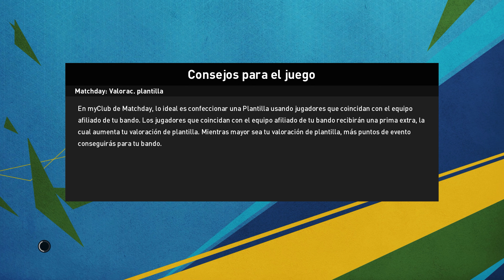Junior Vs Nacional - Estadio Metropolitano de Barranquilla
MODS
*Estadio Meetropolitano de Barranquilla: Stadium Server VirtuaRed realizado por 0coolmods
*Pes 2021 & Fl 23 Goal Nets-Server 2023 AIO
*GP-PreMatch
*Ball Server Pack V36 AIO Season 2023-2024
*Comentarios Mariano Closs Beta 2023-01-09 by Franco
*Gameplay realizado por 0coolmods